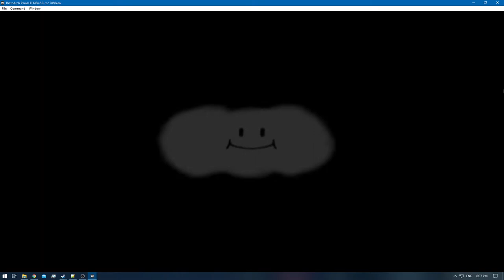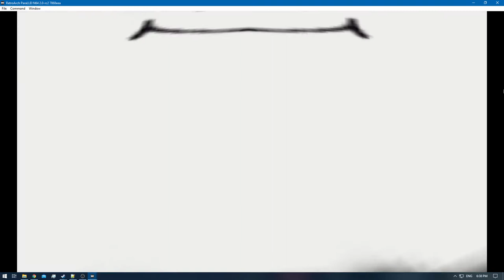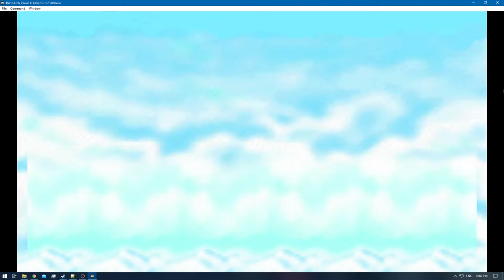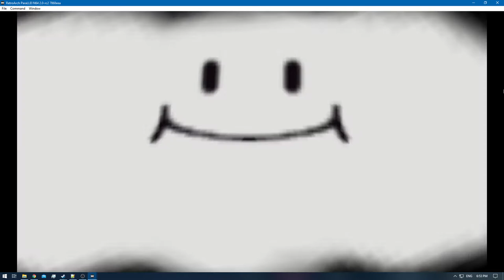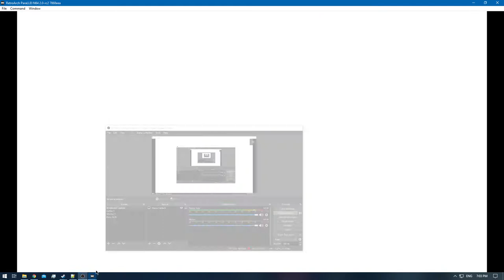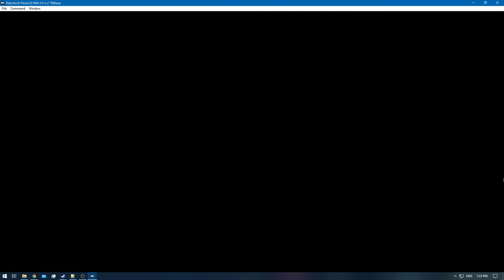[1/1] Mario Party [RA] - Yoshi's Tropical Island - S-Rank [NC]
Map Name: Yoshi's Tropical Island
Player Character: Yoshi
NPC Difficulty: Hard
Number of Turns: 20
Mini-Game Star: Yoshi
Most Coins Collected: Yoshi
Most ? landed: Donkey Kong [DK]
Rank: S Rank
Includes: Retro Achievements - Meikitamemo @ Retro Achievements
[Time Stamps]

0:00 - [YouTube Time Stamp Feature]
1:42 - [+10 Coins for All - Default]
1:50 - [Star Location - Alpha] [Switches between Alpha & Bravo via ? - But always on the same spots]
1:56 - [Round 1 Starts]
2:03 - [? - DK] [1]
2:15 - [Star Location - Bravo] [Switches between Alpha & Bravo via ?]
3:55 - [Round 1 Mini-Game: Yoshi & DK & Mario] [+1]
4:01 - [Round 2 Starts]
6:29 - [Round 2 Mini-Game: Mario] [1+1=2]
6:34 - [Round 3 Starts]
7:50 - [Round 3 Mini-Game: DK & Yoshi] [1+1=2 Y] & [1+1=2 DK]
7:57 - [Round 4 Starts]
8:12 - [1st Star - Yoshi]
8:34 - [? - Mario] [1]
8:46 - [Star Location - Alpha]
9:33 - [Round 4 Mini-Game: Yoshi] [3]
9:40 - [Round 5 Starts]
11:56 - [Round 5 Mini-Game: Everyone] [+1]
12:02 - [Round 6 Starts]
12:07 - [? - DK] [2]
12:20 - [Star Location - Bravo]
12:35 - [? - Yoshi] [1]
12:47 - [Star Location - Alpha]
14:24 - [Round 6 Mini-Game: Yoshi] [3+1+1=5]
14:30 - [Round 7 Starts]
14:55 - [? - Wario] [1]
15:07 - [Star Location - Bravo]
16:28 - [Round 7 Mini-Game: Everyone] [+1]
16:35 - [Round 8 Starts]
18:38 - [Round 8 Mini-Game: Mario] [2+1+1+1=5]
18:44 - [Round 9 Starts]
18:54 - [2nd Star - DK]
20:10 - [3rd Star - Yoshi]
22:07 - [Round 9 Mini-Game: Everyone] [+1]
22:13 - [Round 10 Starts]
25:08 - [Round 10 Mini-Game: DK] [2+1+1+1+1=6]
25:13 - [Round 11 Starts]
26:01 - [4th Star - Wario]
26:55 - [Round 11 Mini-Game: DK] [7]
27:01 - [Round 12 Starts]
27:45 - [? - DK] [3]
27:57 - [Star Location - Alpha]
28:26 - [? - Mario] [2]
28:38 - [Star Location - Bravo]
29:45 - [Round 12 Mini-Game: Mario] [5+1+1=7]
29:51 - [Round 13 Starts]
31:23 - [5th Star - Yoshi]
31:41 - [? - Wario] [2]
31:53 - [Star Location - Alpha]
33:18 - [Round 13 Mini-Game: Yoshi] [5+1+1+1=8]
33:23 - [Round 14 Starts]
35:39 - [Round 14 Mini-Game: Everyone] [+1]
35:45 - [Round 15 Starts]
37:55 - [Round 15 Mini-Game: Everyone] [+1]
38:24 - [Round 16 Starts]
38:39 - [6th Star - Yoshi]
39:05 - [Stole Wario's Star]
40:16 - [Round 16 Mini-Game: Yoshi] [8+1+1+1=11]
40:24 - [Round 17 Starts]
41:11 - [7th Star - Wario]
41:51 - [8th Star - Mario]
42:52 - [Round 17 Mini-Game: Yoshi & Mario & Wario] [+1]
42:58 - [Round 18 Starts]
43:39 - [Mario stole my Star]
44:59 - [Round 18 Mini-Game: Wario] [1+1+1+1+1+1+1=7]
45:05 - [Round 19 Starts]
45:32 - [? - DK] [4]
45:44 - [Star Location - Alpha]
46:30 - [Stole Mario's Star]
48:08 - [Round 19 Mini-Game: Mario] [7+1+1+1+1=11]
48:16 - [Round 20 Starts]
49:29 - [9th Star - Wario]
50:53 - [Round 20 Mini-Game: Yoshi & Wario & DK] [+1]
51:01 - [Most Stars: Yoshi]
51:07 - [Most End Coins: Wario]
51:14 - [Mini-Game Star: Yoshi]
51:22 - [Most Coins collected: Yoshi]
51:29 - [Most ? Landed: DK]
51:49 - [Retro Achievement Unlocked: Tropical Island]
52:30 - [Retro Achievement Unlocked: Tropical Island S-Rank]
52:58 - [End of the Episode]